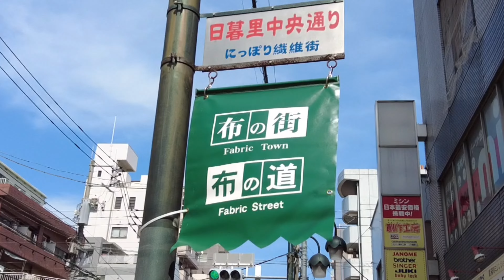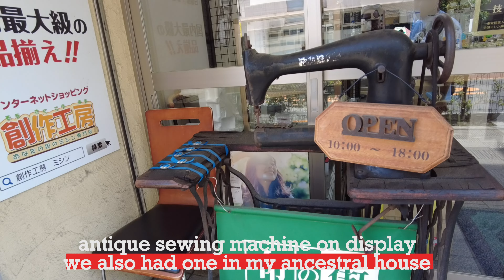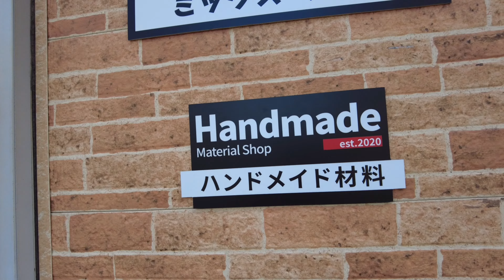Tokyo DIY paradise~ NIPPORI FABRIC TOWN#tokyo#japan#fabric#diy#nippori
first visit to the famous DIY paradise Nippori fabric town in Toyko.it was an amazing experiece as a handmade creator like me.it has 90 shops in one street.whatever every fashion designers,handmade creators need for their projects, just name it, it has everything for a lower price compare to  other places.pls.watch it !